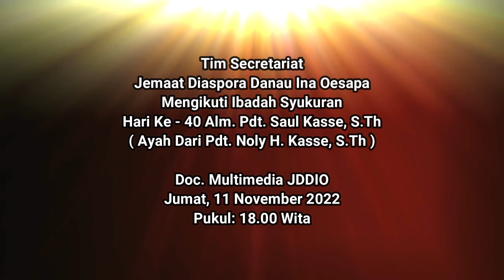Tim Sekretariat Jemaat Diaspora Mengikuti Ibadah Syukur Hari Ke - 40 Alm. Pdt. Saul Kasse, S.Th